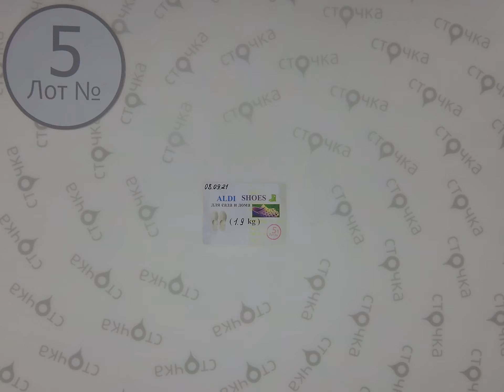ALDI shoes (обувь для сада и дома) 5. сток одежда оптом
ALDI shoes (обувь для сада и дома) (лот №5)
Обувь для сада и дома (сток)
Страна: Германия
Демисезон
Цена за кг.: 11.5  евро
Цена за мешок: 21.85 евро
Цена за ед.: 5.47   евро